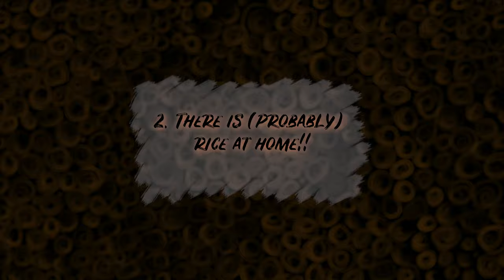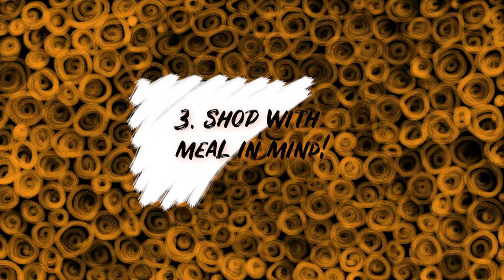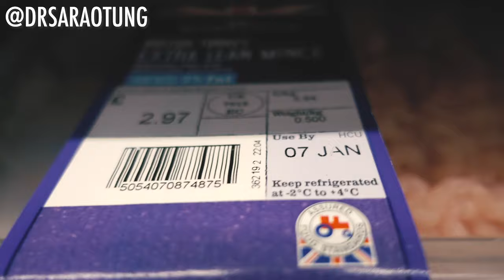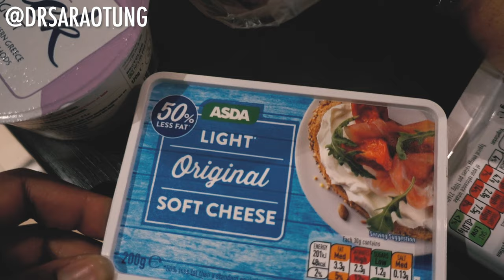Watch this BEFORE food shopping!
You should understand that when participating in any exercise or exercise program, there is the possibility of physical injury. If you engage in this exercise or exercise program, you agree that you do so at your own risk, are voluntarily participating in these activities, assume all risk of injury to yourself, and agree to release and discharge @DrSaraOtung from any and all claims or causes of action, known or unknown, arising out of @DrSaraOtung's video. ✩

Category